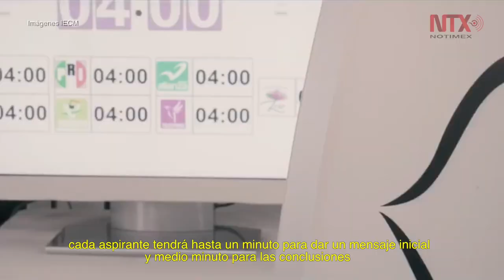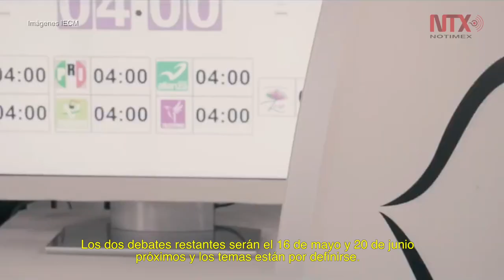Resumen de actividades de los candidatos al gobierno de la CDMX 18 de abril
A las 19:30 horas de este miércoles se llevará a cabo el primer debate entre los candidatos a la jefatura de gobierno de la CDMX